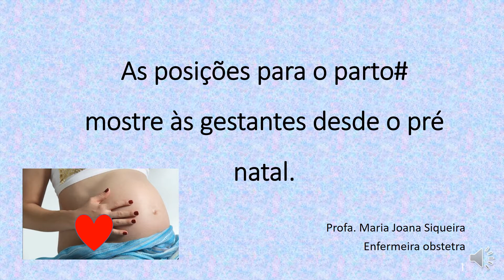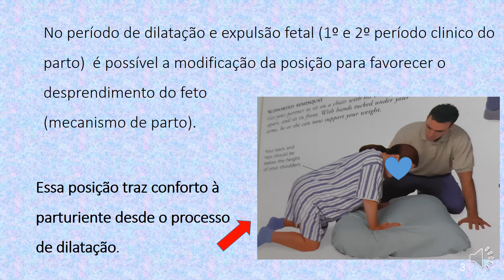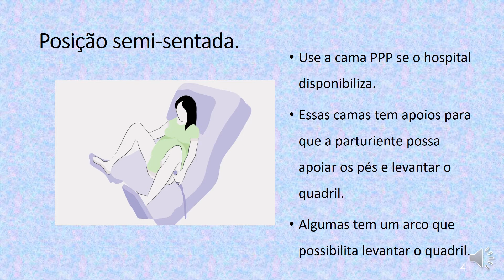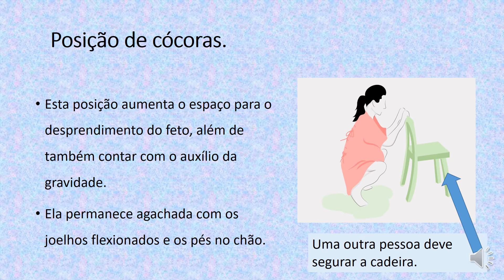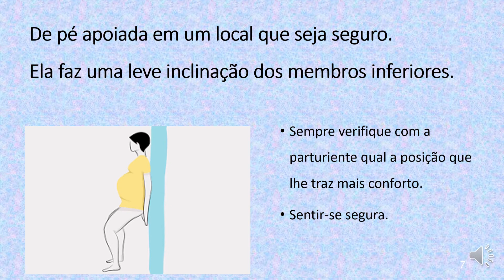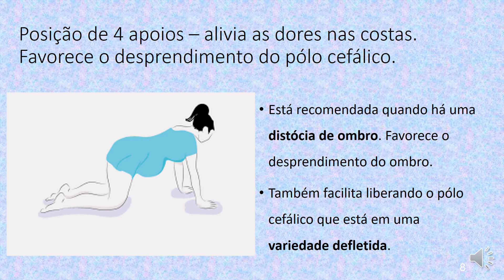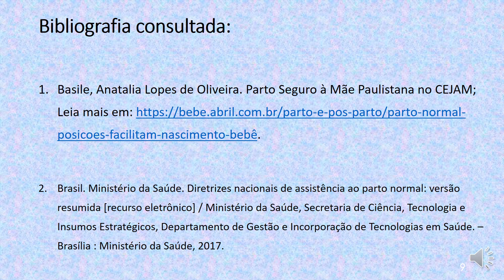As posições para o parto. Mostre às gestantes. cuidadosnoparto.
Neste video eu descrevo sobre as posições possiveis para o parto. Para que o profissional possa mostrar as gestantes sobre as posições desde o pré natal. A pelve possui todas as articulações que serão muito uteis no trabalho de parto. Por isso é importante os exercícios desde o pré natal.
1. Posição semi-sentada:
Use a cama PPP se o hospital disponibiliza. Essas camas tem apoios para que a parturiente possa apoiar os pés e levantar o quadril.

2. Posição lateral:
Deita-se de lado, com os membros inferiores flexionados e um deles levantado.
Nesta as contrações são menos frequentes, o que torna mais confortável o relaxamento e mais longo. Esta posição evita pressão do útero na veia cava. Assim não ocorre a diminuição do recebimento de oxigênio pelo bebê.

3. Posição de cócoras:
Esta posição aumenta o espaço para o desprendimento do feto, além de também contar com o auxílio da gravidade.
Ela permanece agachada com os joelhos flexionados e os pés no chão.

4. Posição de pé:
De pé apoiada em um local que seja seguro. Ela faz uma leve inclinação dos membros inferiores.

5. Posição de 4 apoios – alivia as dores nas costas. Favorece o desprendimento do pólo cefálico.
Está recomendada quando há uma distócia de ombro. Favorece o desprendimento do ombro.
Também facilita liberando o pólo cefálico quando em uma variedade defletida.

Se tiver sugestões deixe nos comentários logo abaixo do vídeo.
Obrigada.